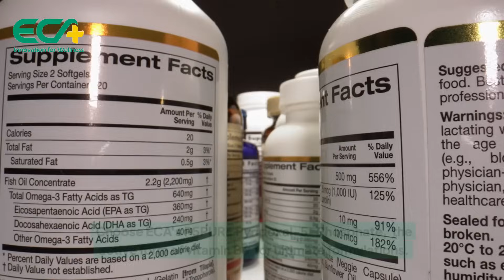P5PURE™ : Pyridoxal-5-Phosphate - The active form of Vitamin B6 | Improves Mood & Brain Health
P5PURE™, a premium-grade Pyridoxal-5-Phosphate (P-5-P), the active form of Vitamin B6. Produced naturally in the liver, P-5-P is essential for a wide range of biochemical processes, including nitrogen and protein metabolism and heme synthesis.

Key Benefits of P5PURE™:
1. Supports Serotonin Production – Promotes a positive mood and emotional well-being.
2. Boosts Energy – Enhances carbohydrate metabolism for sustained energy.
3. Nervous System Health – Ensures smooth functioning of the nervous system.

Why Choose P5PURE™ ?
✅ Purity & Quality: High content (≥99%) ensures maximum efficacy.
✅ Safe & Reliable:  Strict control of solvent residues and heavy metals for uncompromising safety.

Perfect for dietary supplements, functional foods, and more, P5PURE™ delivers unmatched quality and benefits.

Ready to explore the power of P5PURE™?

Learn more about this innovative ingredient !